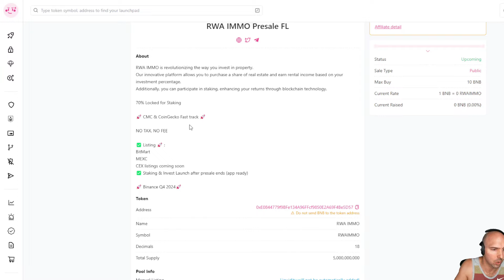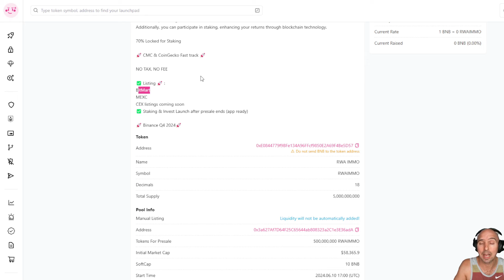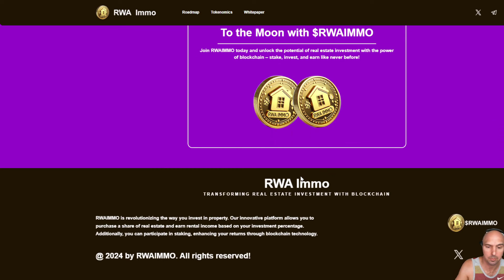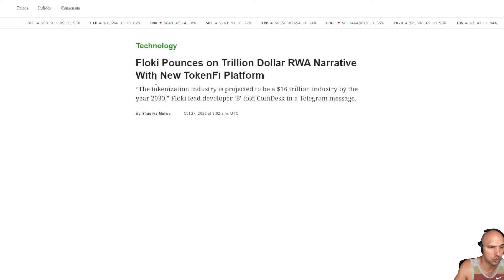THE MILLION-DOLLAR SECRET SQUIRREL! 🔥 RWA IMMO 🔥 FRACTAL INVESTMENT!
RWAIMMO is revolutionizing property investment strategies. Our innovative platform enables you to purchase fractional real estate shares and generate rental income proportional to your investment. Moreover, you can engage in staking to leverage blockchain technology for increased returns.

●▬▬▬▬▬▬▬▬ 🔥 Secret Calls 🔥  ▬▬▬▬▬▬▬▬●

●▬▬▬▬▬▬▬▬ Useful Links  ▬▬▬▬▬▬▬▬●